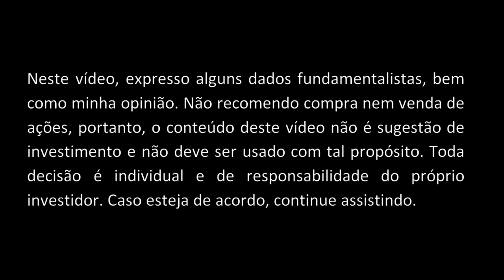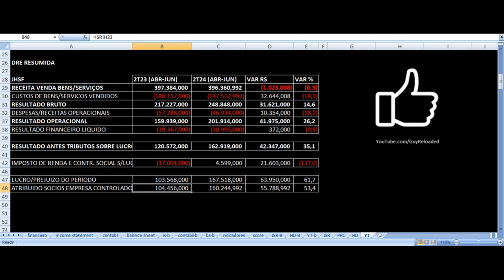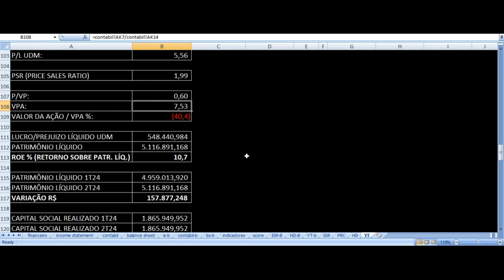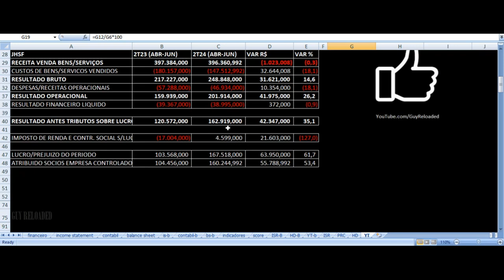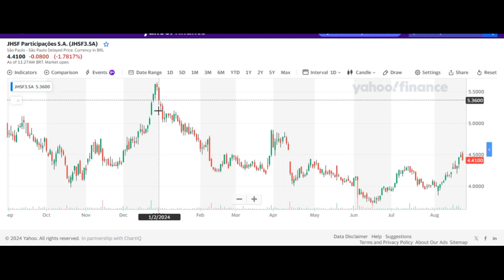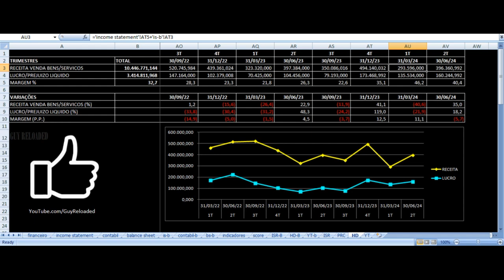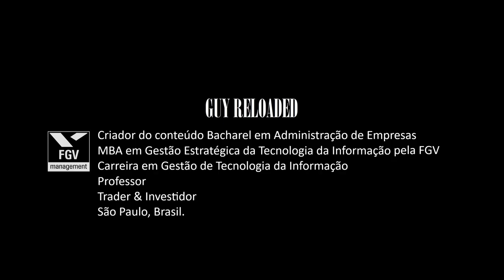JHSF Participações - Resultados 2T24 2024. Vale Investir Nas Ações JHSF3 ? Análise Fundamentalista